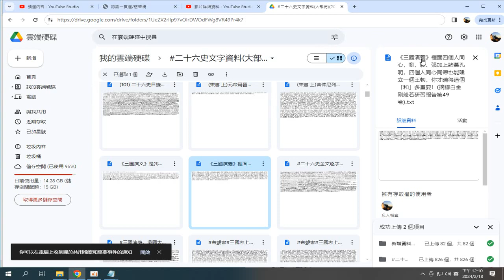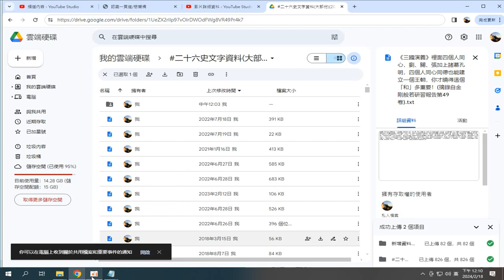錄製 2024 02 18 雲端硬碟 資料夾 二十六史文字資料大部份（2023年從4TB特大行動硬碟複製大部份 ...（另有 二十六史全文逐字唸 歷史有聲書 播放清單 （可搜尋Google）